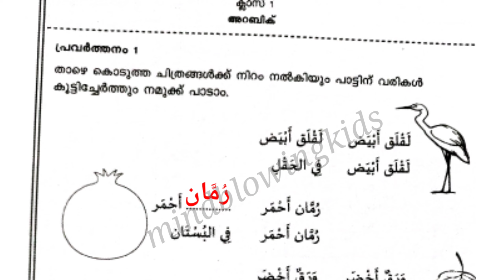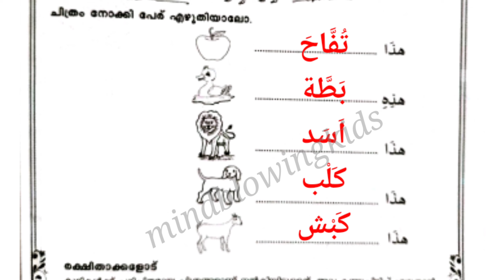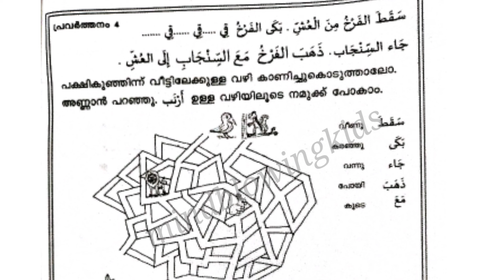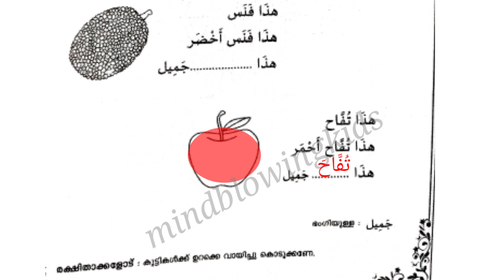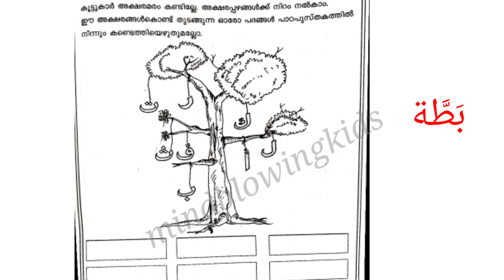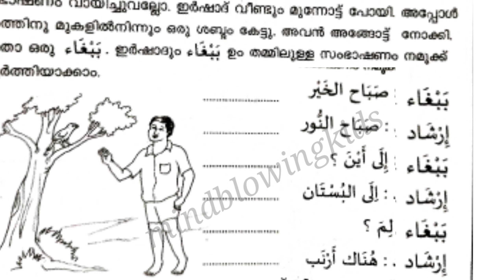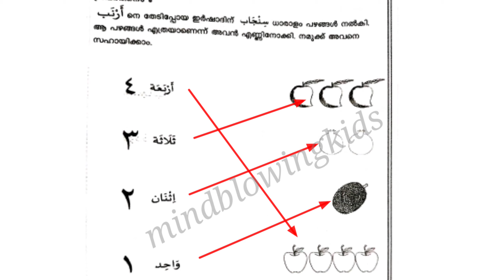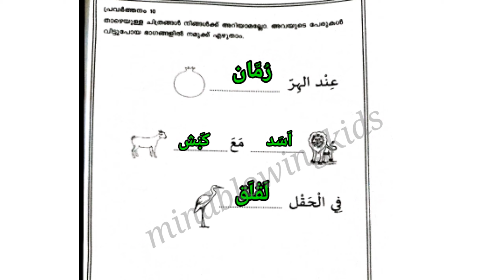പഠന മികവ് |padana mikav Arabic worksheet|1 class padana mikav worksheet|english|1 class അറബി